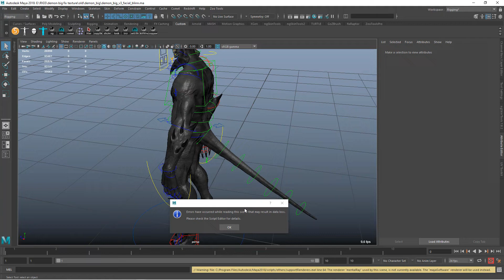Relink textures in Maya